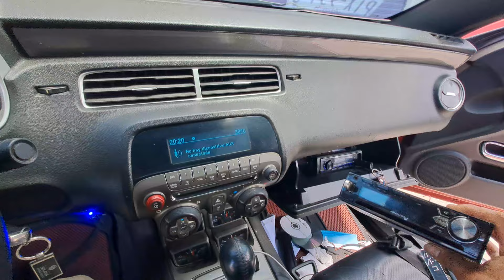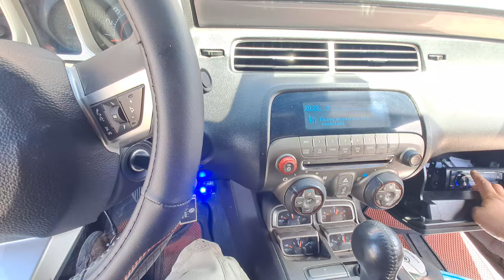Trabajo de corrección camaro con instalación de amplificador COUSTIC 110.4 y Estereo mtx 250bts